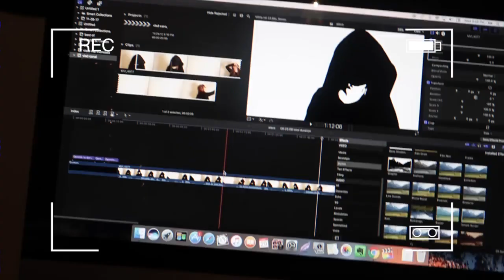POZE NEPOSTATE CU BIANCA | RAZBUNAREA